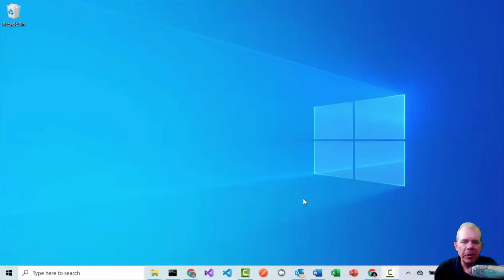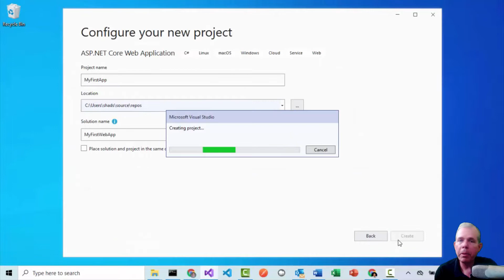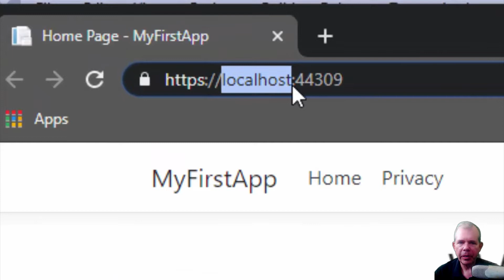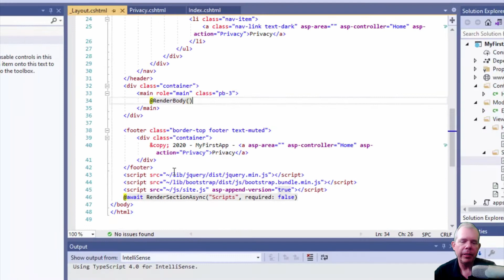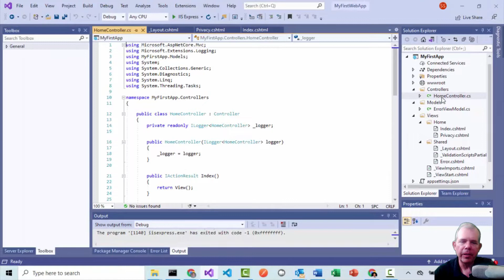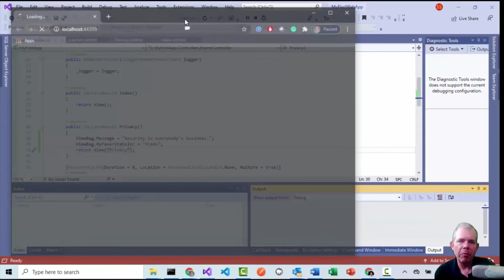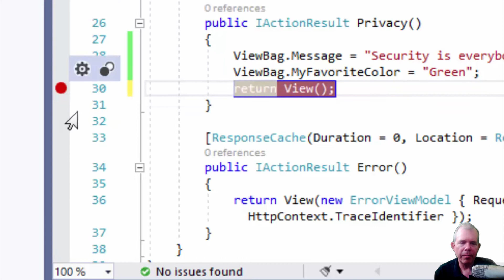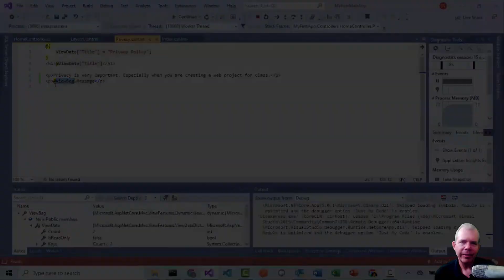C# Core Web Application Activity 1a First MVC application using .net 5.0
How to create a web application using ASP.NET Core with .NET 5.0